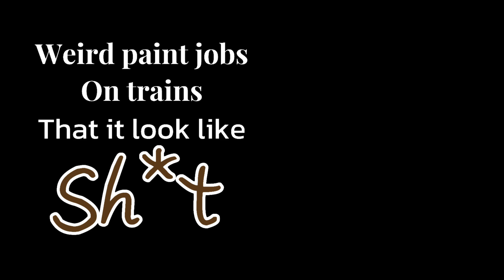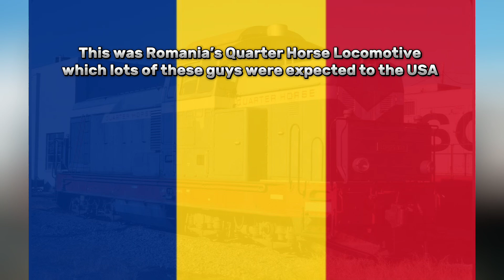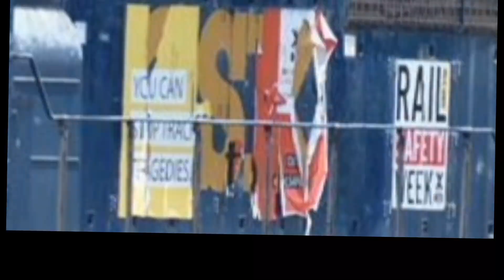Weird paint jobs on trains that it look like Sh*t Part 5 (including my OC’s) ⚠️swear ￼warning⚠️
This video takes me forever to edit and shout out to my friend ​⁠@TheUnionPacificProductions for all of these images